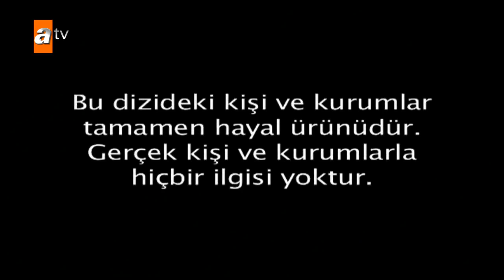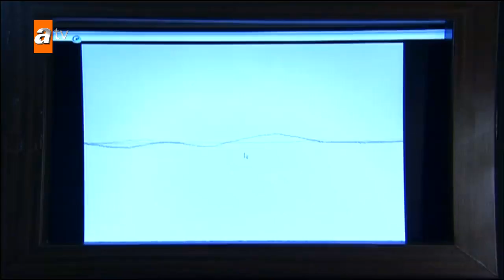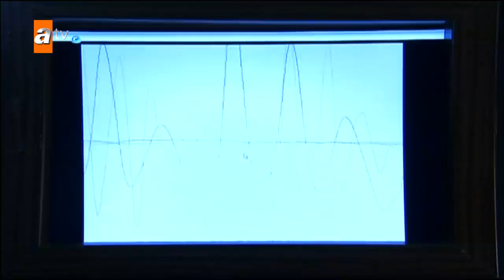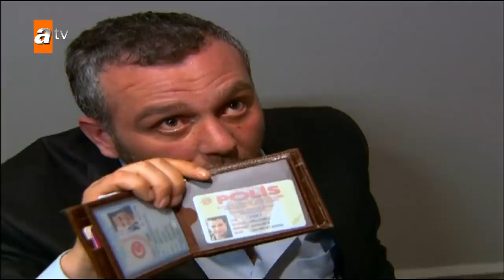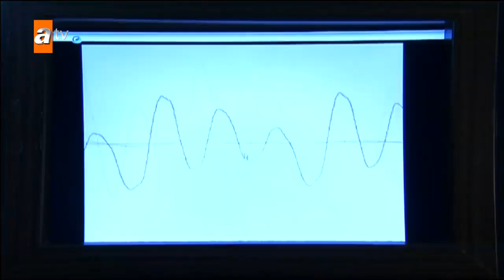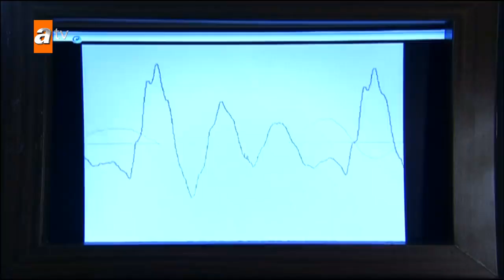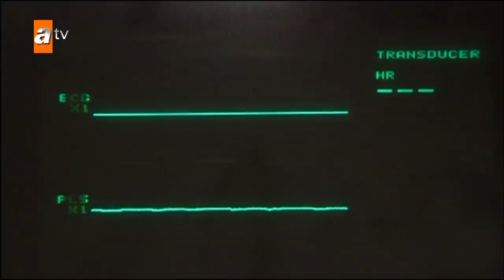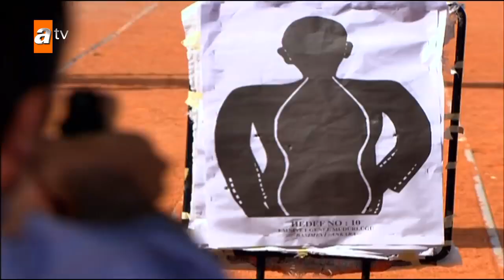Adanalı 23.bölümüTek Parça